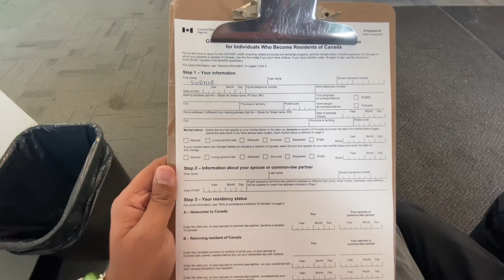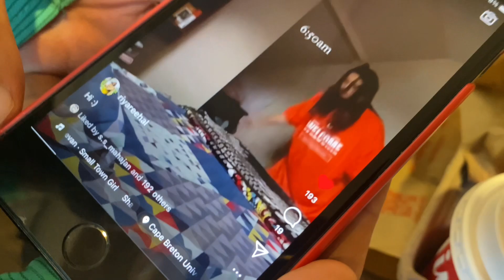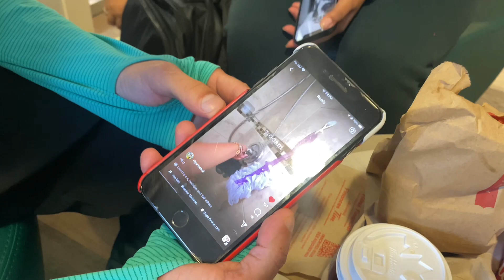HOW TO FILL WECOME CANADA FORM | EARN EVERY MONTH $500 UPTO | GST & HST FORM CANADA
HOW TO FILL WECOME CANADA FORM | EARN EVERY MONTH $500 UPTO 😍😍